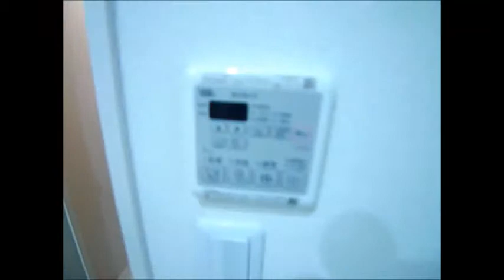フジパレス新森（旭区新森2丁目 賃貸マンション）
フジパレス新森（旭区新森2丁目　賃貸マンション）のご紹介動画です！
３沿線利用可☆新生活はネット無料の新築物件です♪